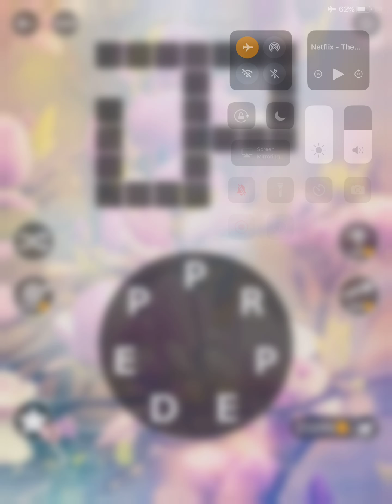Wordscapes Daily Puzzle February 12, 2019 Answers